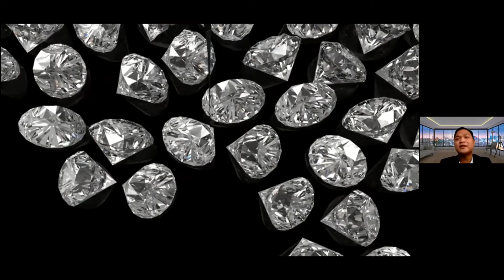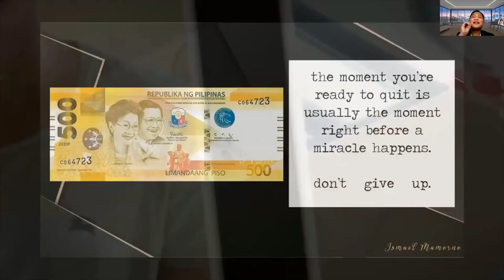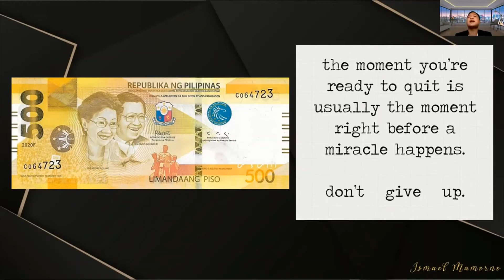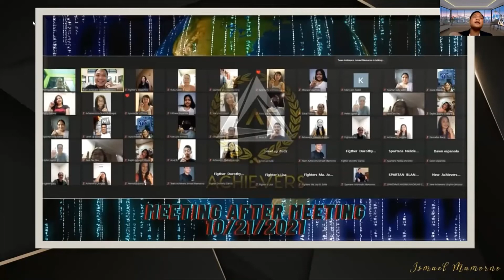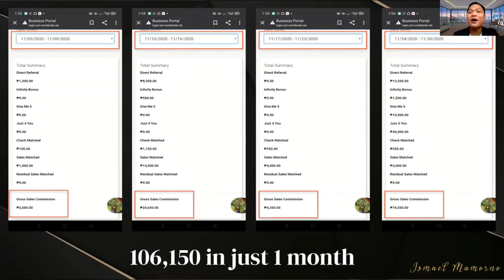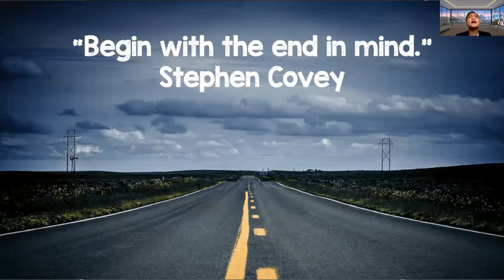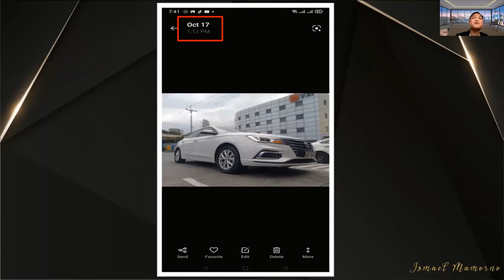INTENSIVE TRAINING JOURNEY OF SUCCESS by MENTOR ISMAEL MAMORNO / Truck Driver (RUBY ELITE EXECUTIVE)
Grabi isang Truck Driver na walang alam sa negusyo pero ngayon Ruby Elite Executive na at may Sasakyan pa wala talaga sa may pinag-aralan kong mayroon kang Pangarap sa buhay.
Ito po ang pinaghahawakan ni Mentor Ismael Mamorno, TO BE SUCCESFUL YOU MUST ACCEPT ALL CHALLENGES THAT COME YOUR WAY. YOU CANT JUST ACCEPT THE ONES YOU LIKE. And THE MOMENT YOUR READY TO QUIT IS USUALLY THE MOMENT RIGHT BEFORE A MIRACLE HAPPENS.

Thanks also TEAM CRUSADERS FOUNDER MENTOR MARY CRIS ALBITO

Commit your activities to the Lord and your Plan will be Achieved.  PROVERBS 16:3